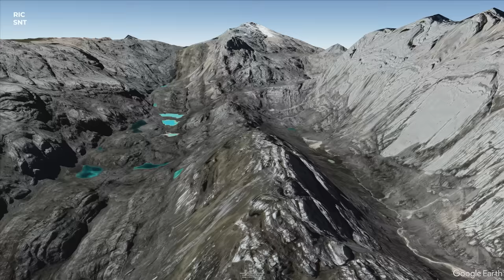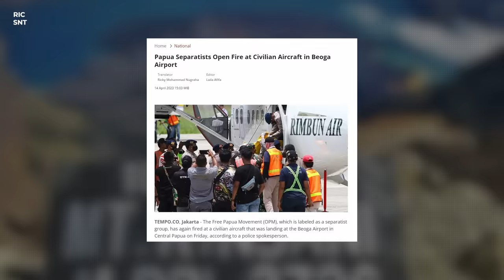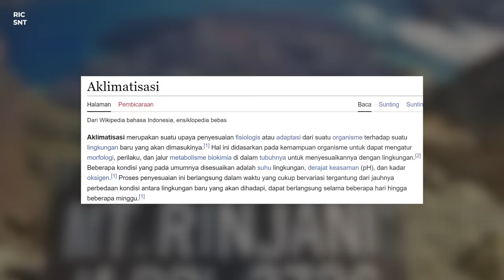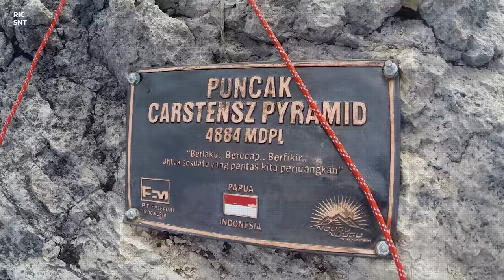ALASAN GUNUNG JAYA WIJAYA SEPI PEMINAT! PADAHAL MASUK 7 SUMMITS DUNIA